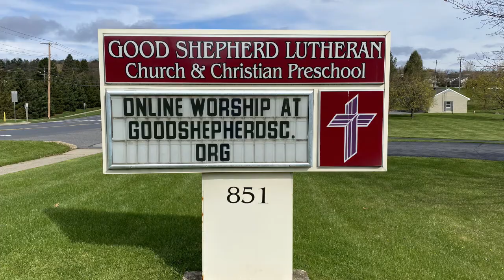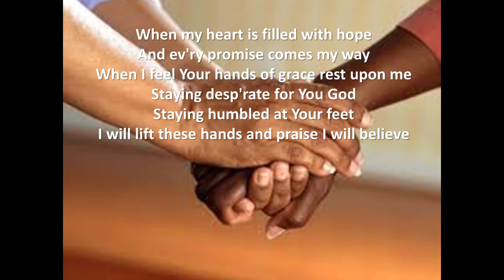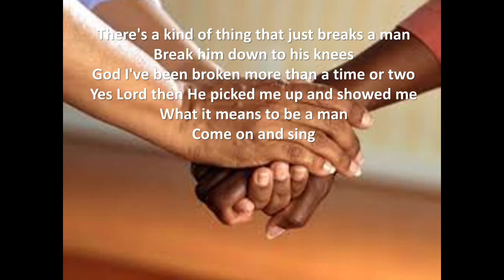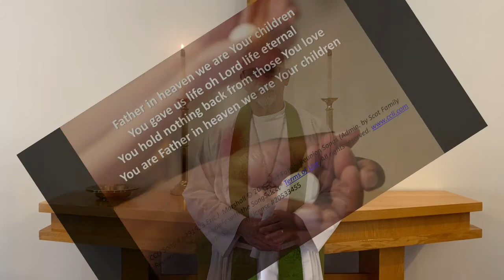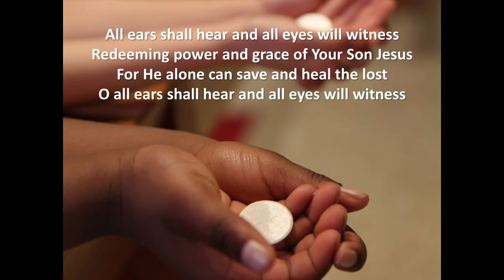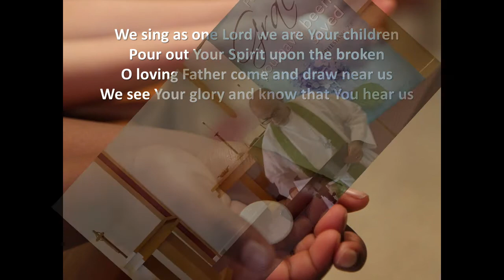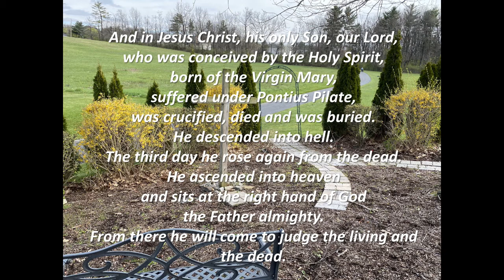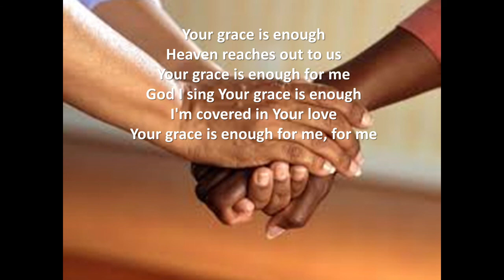July 26 2020 Worship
Healing Racial Divides in America
1 Peter 4:7-11 - What can I do?
Eighth Sunday after Pentecost